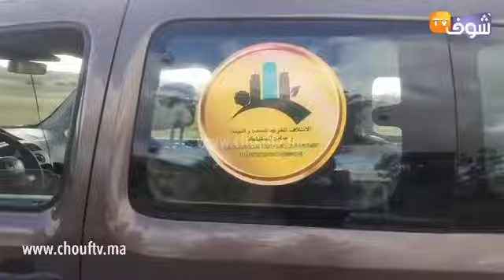مباشرة من خريبكة:هدشي لبغينا السلطة تتدخل وتنقذ السجين لخرج من الحبس ومالقاش فاش يمشي لدارو